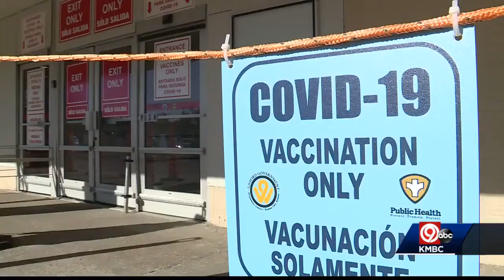Vaccine rollouts in Kansas, Missouri include lagging data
Officials with state health departments in both Kansas and Missouri say a lag in data reporting has affected numbers for vaccine rollouts.